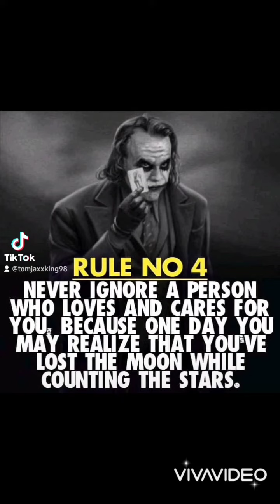New tik toks on my page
New tik toks on my tik tok account 😂😂😂